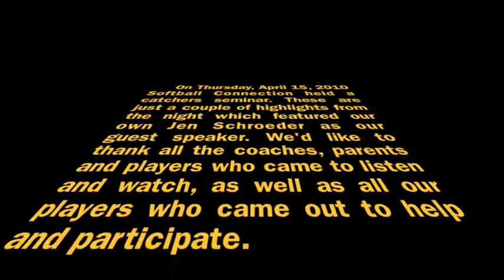Jen and her catchers!